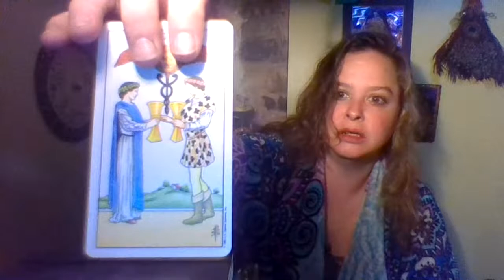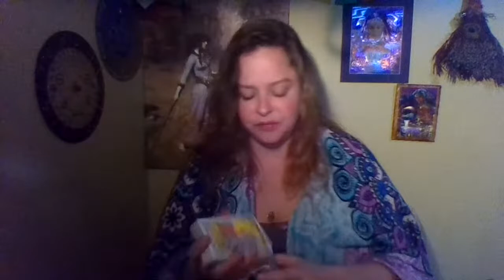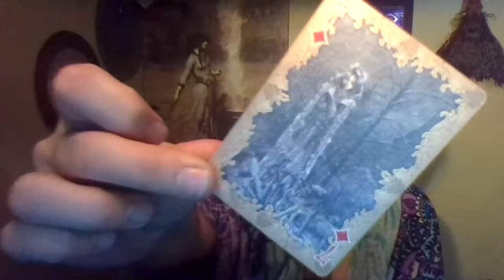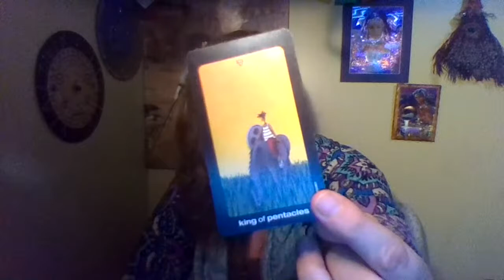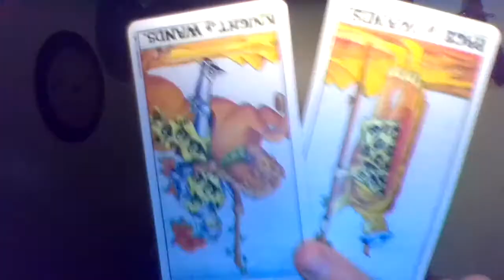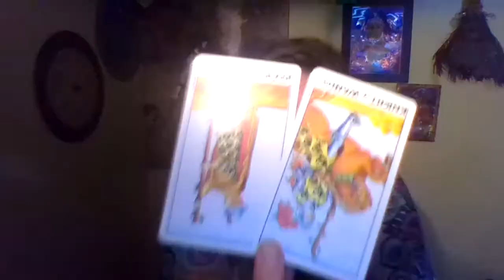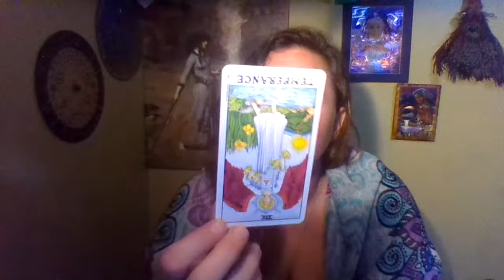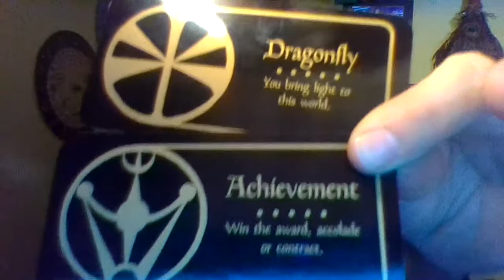Cards and Coffee:: I got a new toy